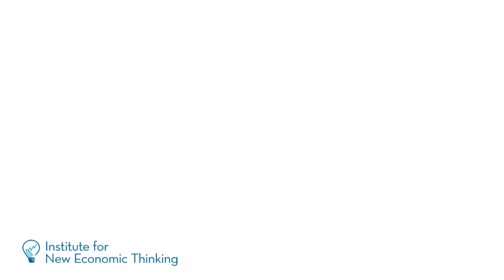John Kay: Polishing the Head of the Same Pin (2/5)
In part two of this INET interview, John Kay discusses the inflexibility of current economic theory and how this has lead limited the economics profession. By insisting on certain simplifying assumptions to maintain the pretense of being scientific, economics has left unexamined many important questions that don't fit the pre-prescribed, rigid assumptions. This, Kay suggests, is part of why economics failed to predict or respond adequately to the financial crisis.